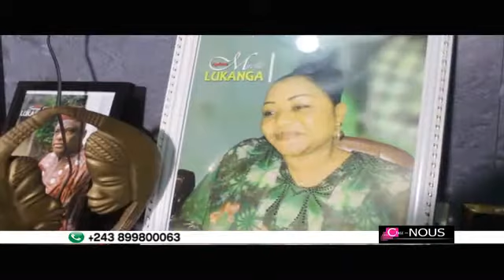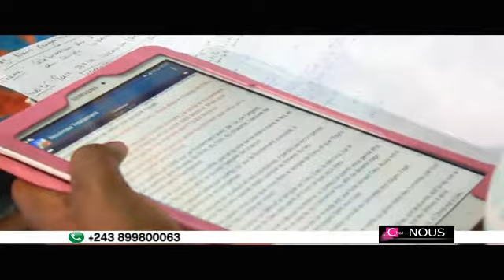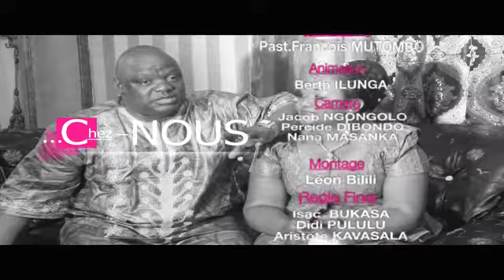28 ANS DE MARIAGE du COUPLE APÔTRE SERGE LUKANGA, DES REVELATIONS ET L'HISTOIRE DE LEUR AMOUR